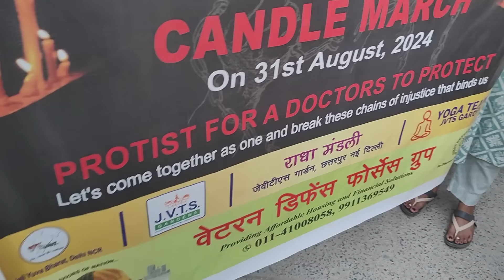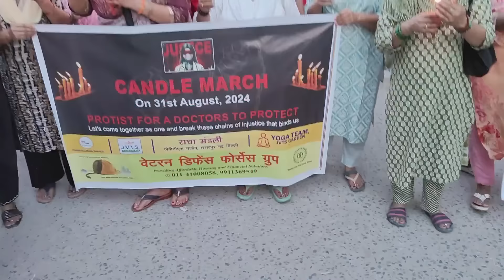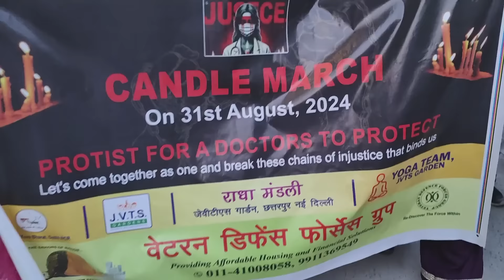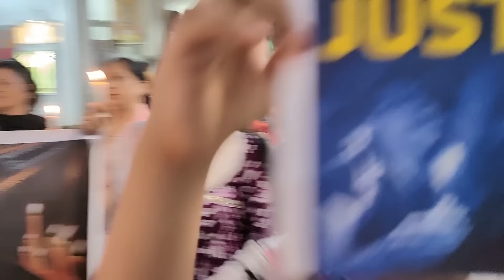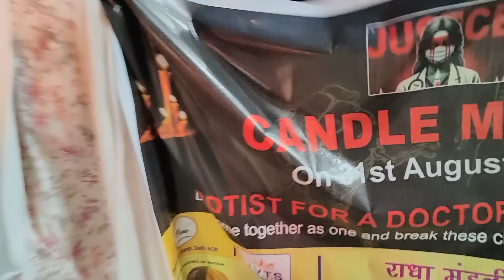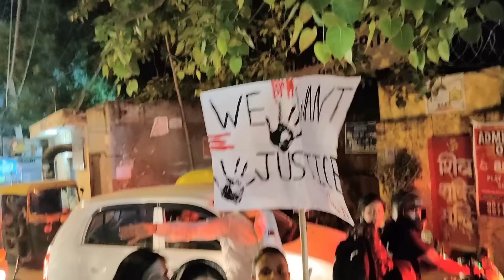DAY 316 DAILY VLOG'कोलकाता की डॉक्टर बेटी को इंसाफ दिलाने के लिए सड़कों पर PURA JVTS निकाला कैंडल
नई दिल्ली: कोलकाता में हुई महिला डॉक्टर के साथ रेप और हत्या की वारदात को लेकर देश भर में प्रदर्शन हो रहे हैं. दिल्ली के JVTS MEIN  शाम सैकड़ों लोग सड़कों पर उतरे और कोलकाता की बेटी को इंसाफ दिलवाने के लिए कैंडल मार्च निकाला. मार्च में बड़ी संख्या में महिलाओं ने हिस्सा लिया.